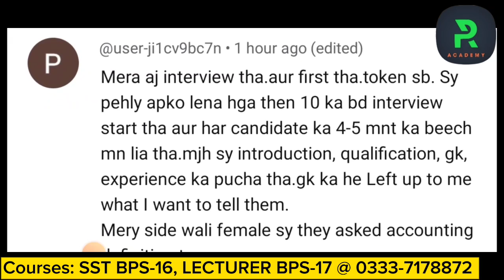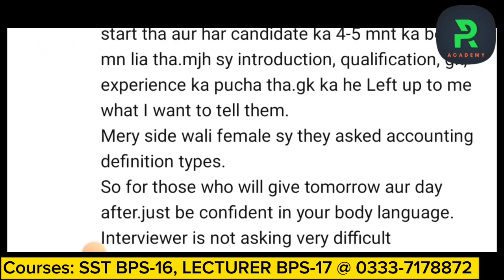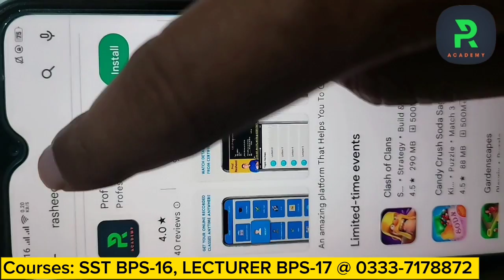Helloo || These are questions asked in Interviews || Note Down || IBA STS BPS-05 TO 15